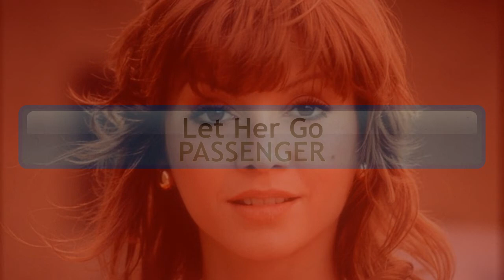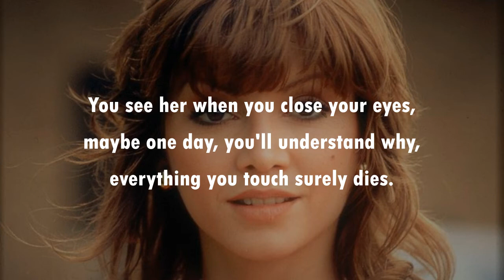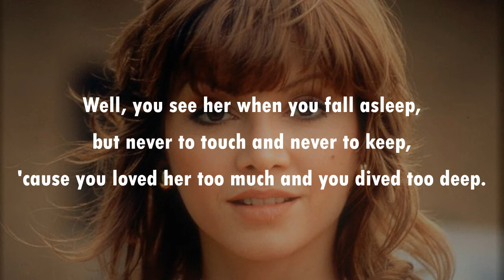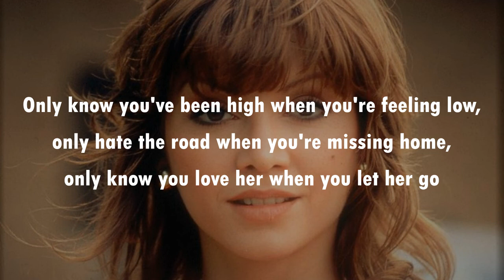Let Her Go PASSENGER (with lyrics)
Michael David Rosenberg (born 17 May 1984), better known by his stage name Passenger, is an English singer-songwriter and musician. Previously the main vocalist and songwriter of Passenger, Rosenberg opted to keep the band's name for his solo work after the band dissolved in 2009. In 2012, he released the song "Let Her Go", which topped the charts in 16 countries and accumulated more than 3.3 billion views on YouTube. In 2014, the song was nominated for the Brit Award for British Single of the Year, and he received the British Academy's Ivor Novello Award for Most Performed Work.